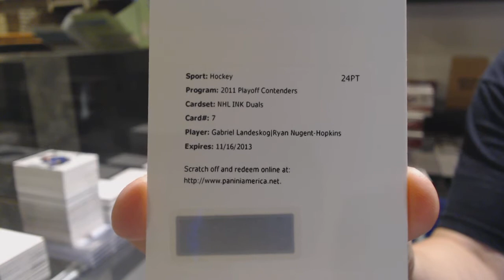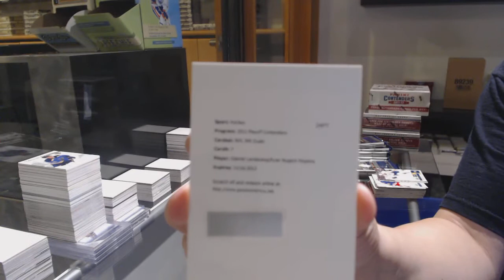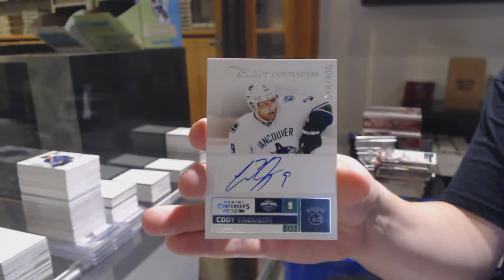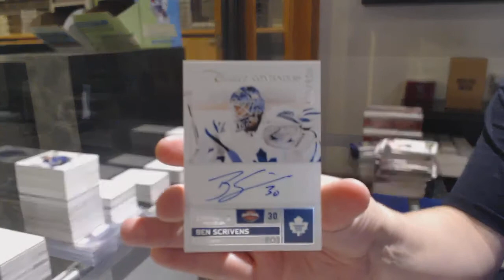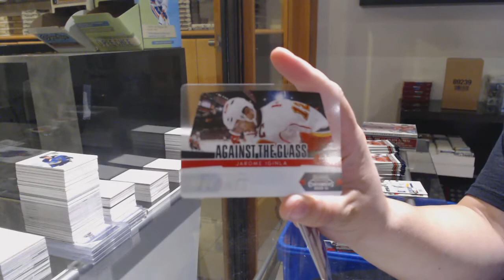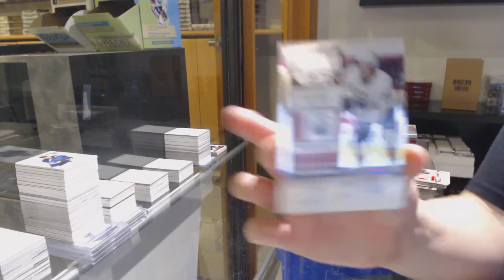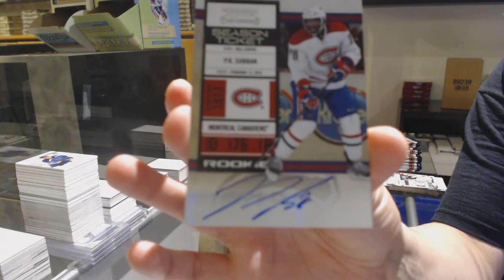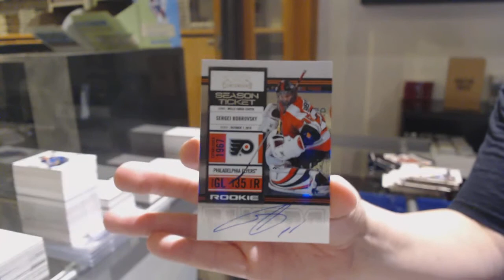10-11 Panini Contenders & 11-12 Panini Contenders Hockey 4 Box Break - C&C GB #12,398